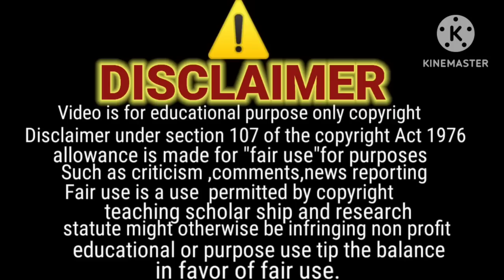sitara se nafrat mn toheen e mazhab wali bigo ke galy mn Kiya lipat Gaya bolny ke /jazib zindagi